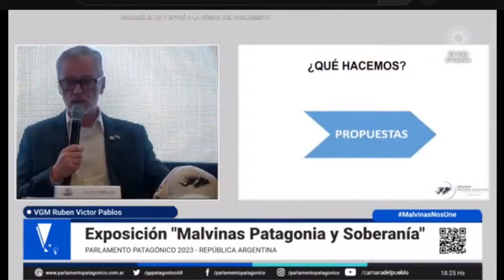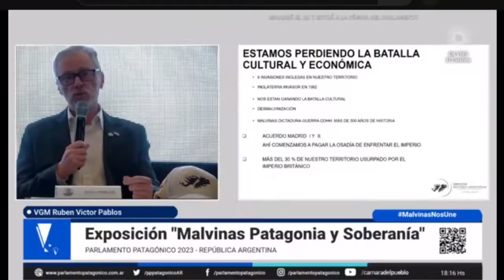Rubén Pablos, Director Veteranos de Malvinas de Río Negro